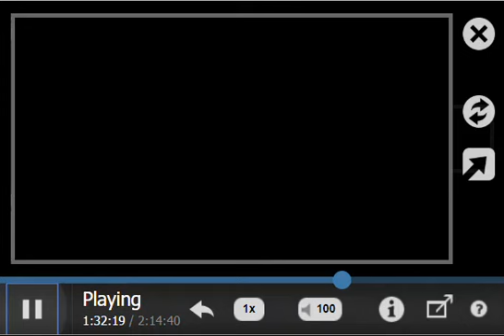Kirwan, Finn, how to ensure accountability, a new organization (05/17/2018)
0:14 – "You do not usually drive change, big change, through established structures.  They are accustomed to operating what they are currently operating.  I do not know where the energy source and the independence and the authority and the zeal is supposed to come from over 10 years to make the set of changes in Maryland education that the commission has framed."

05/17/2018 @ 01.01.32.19